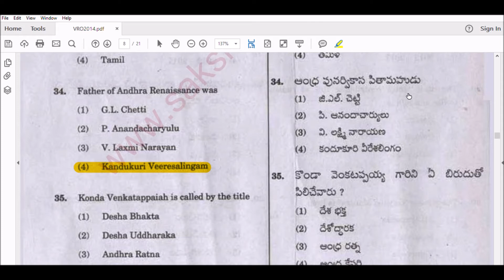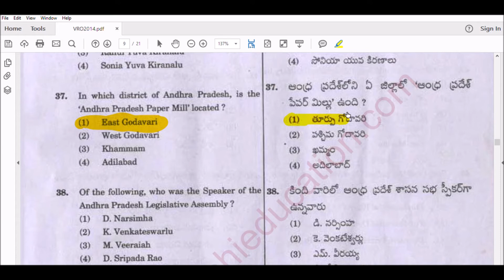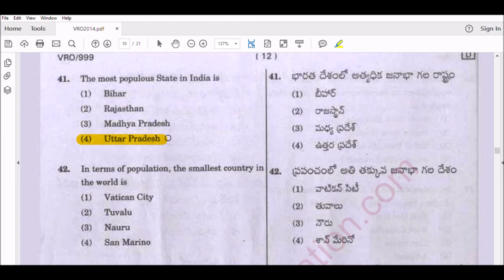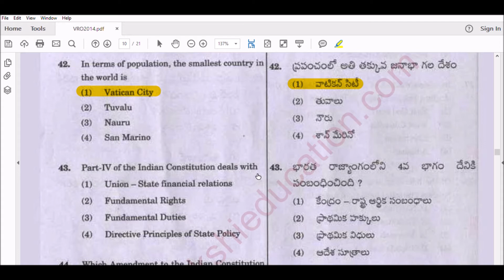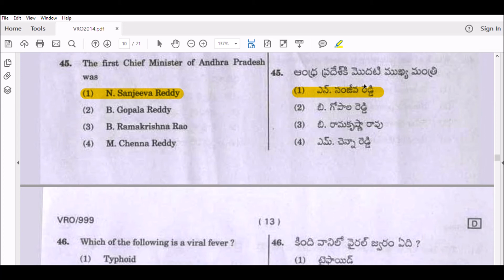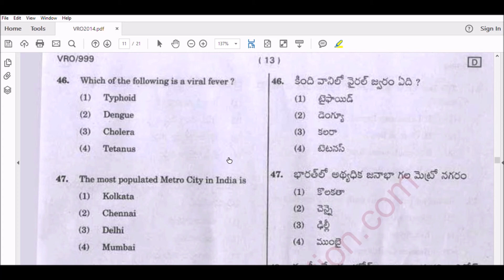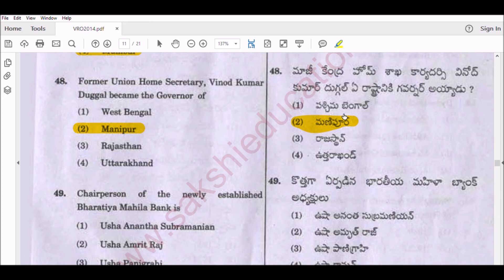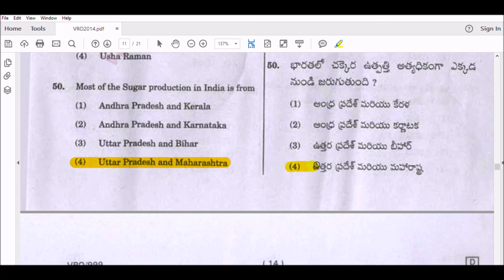Tspsc Vro exam previous paper series D solved